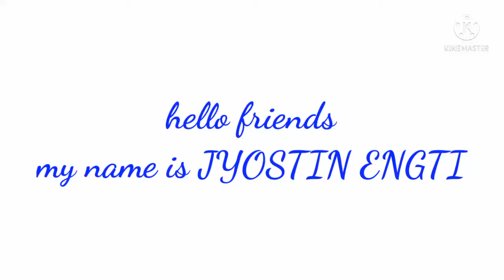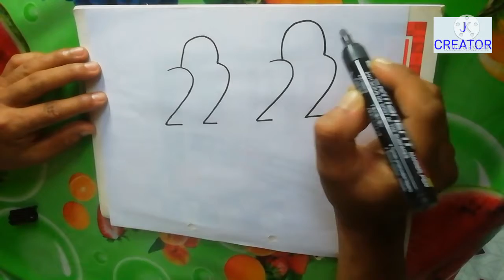how to draw pair of bird/teddy bear/flying bird/jyostin creator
easy way to pair of bird,a flying bird and teddy bear.